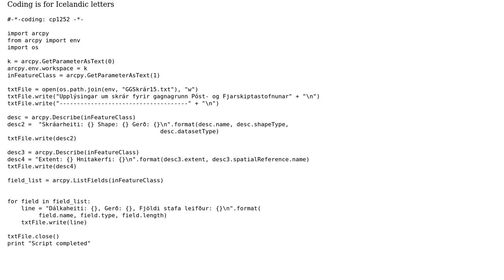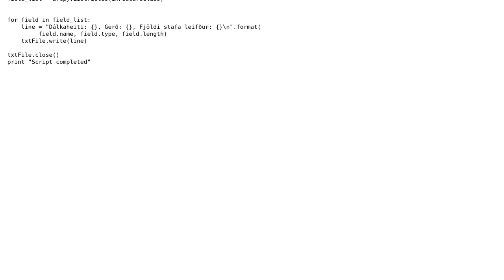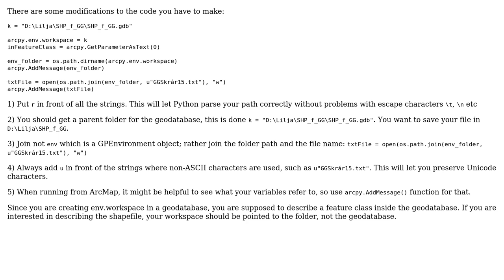GIS: Using arcpy.GetParametersAsText() into Text file?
With thanks & praise to God, and with thanks to the many people who have made this project possible! | Content (except music & images) licensed under CC BY-SA | Music | Images & others | With thanks to user Marmalade user Alex Tereshenkov and the Stack Exchange Network Trademarks are property of their respective owners. You are responsible for your own actions.